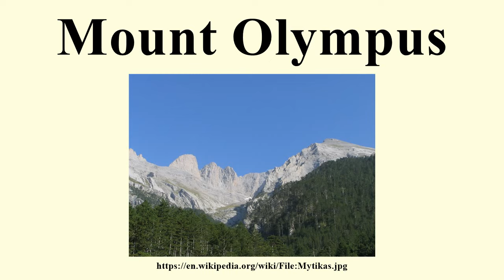Mount Olympus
Image-Copyright-Info
Author-Info:   stefg74 from Larisa, Greece

Image-Copyright-Info